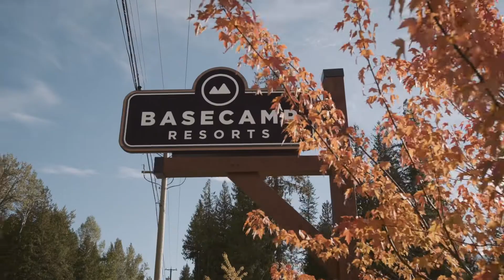Basecamp Resorts: Where Your Adventures Begin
Basecamp Resorts is a bespoke hospitality brand with properties across Western Canada. Our destinations offer unique travel experiences for friends, families and avid adventure seekers alike, in the heart of the Rocky Mountains. We pride ourselves on our customer service and we are dedicated to providing our guests with memorable and comfortable accommodations along with the convenience of modern amenities, set amongst some of the most epic natural wonders of the world.